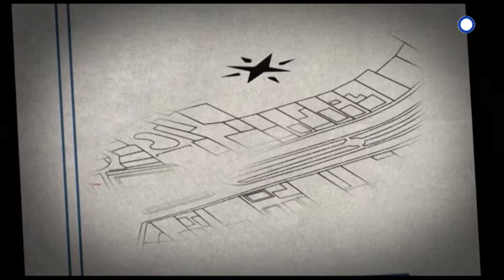"Ο ΦΑΡΟΣ" η Ισπανική καθημερινή σειρά της ΕΡΤ3 (trailer)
Από 13 Ιουνίου, καθημερινά, Δευτέρα-Παρασκευή στις 20:00
"EL FARO"

Η οικογένεια Πένια έχει εδώ και δεκαετίες ένα μικρο εστιατόριο, τον Φάρο. Αλλα οι ζωές τους θα αλλάξουν δραματικά όταν οι δρόμοι τους θα συναντηθούν με αυτούς της οικογένειας Μουνιόθ που ενδιαφέρονται να αγοράσουν το εστιατόριο για ένα μεγαλεπήβολο σχέδιο. Η Λουθία , κόρη της οικογένεια Πένια , και ο Ρικάρντο, ο κληρονόμος των Μουνιόθ , θα ζήσουν μια ιστορία αγάπης που απειλείται από ψέματα, παρεξηγήσεις και αντικρουόμενα συμφέροντα των δύο οικογενειών. Πως θα μπορέσει η Λουσία να δείξει την δύναμη που χρειάζεται για να σώσει την οικογενειακή επιχείρηση και ταυτόχρονα να μην χάσει τον αγαπημένο της;

Παραγωγή: Ισπανίας
Παίζουν: Κάρλος Ολάγια, Φερνάντο Τάτο, Ρεμπέκα Μοντέρο, Ρακέλ Εσπαδα,Θέσαρ Γκόλντι,Σόνια Ρούα, Μαρία Μερα, Χούλια Μέλερ, Κλάρα Γάγιο, Μανουέλ Μιγιάν,
Σκηνοθεσία: Χεσούς Φοντ, Σιμόν Κασάλ